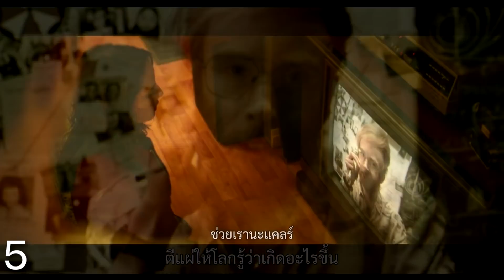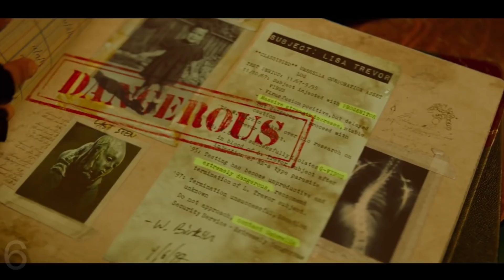18 ความลับหนังสร้างใหม่ผีชีวะ ปฐมบทแห่งเมืองผีดิบ RESIDENT EVIL WELCOME TO RACCON CITY ตัวอย่างใหม่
🔴ติดตามแฟนเพจชมย้อนหลังได้ที่